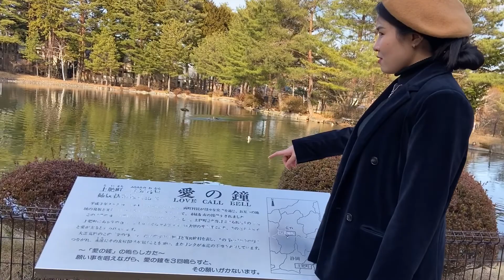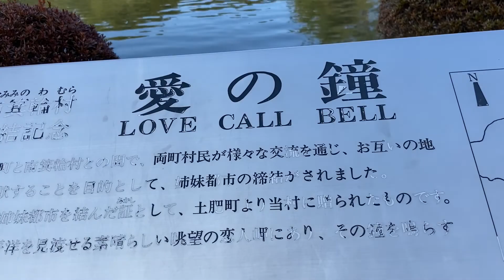Nhật Bản 🇯🇵 Tập 29 || Day Off Của Trang/ Một Vòng Tỉnh Nagano/ March Vlog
Xin chào ❣️

Tháng Ba, bữa giờ quên mất m rồi 🇯🇵